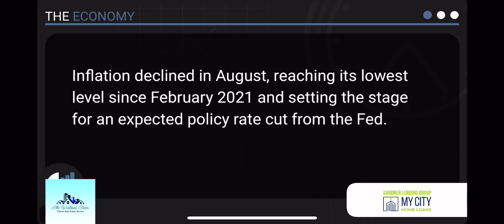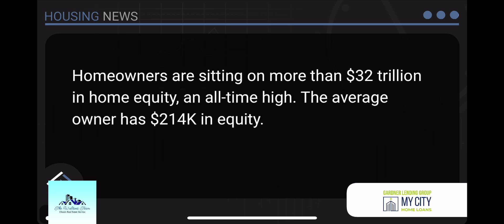Waltons Team & My City Mortgage MNM